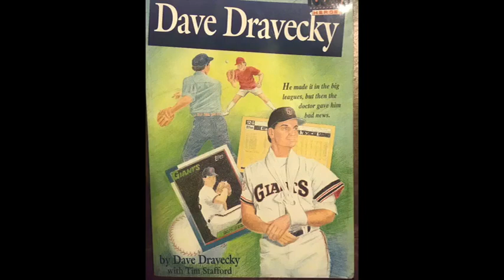Chapter 11: What a Day!